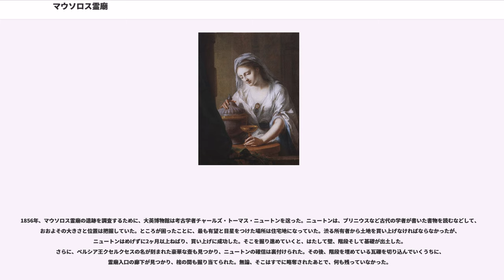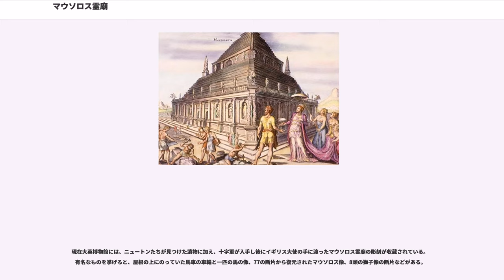マウソロス霊廟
マウソロス霊廟（マウソロスれいびょう、Tomb of Mausolus）は、マウソロスとその妻アルテミシアの遺体を安置するために造られた霊廟である。ギリシア人建築家のピュティオスとサテュロスによって設計され、スコパス、レオカレス、ブリュアクシス、ティモテオスという4人の高名な彫刻家によってフリーズ（彫刻帯）が施された。その壮麗さから、世界の七不思議のひとつに選ばれている。また、ヨーロッパ圏で使用される単語「マウソレウム（一般に巨大な墓の意、英語:"mausoleum"）」はこの霊廟に由来する。

マウソロスは、カリア国の首都をハリカルナッソス（現在のトルコ共和国ボドルム）に定め、周囲の地域も支配下に置いた。この霊廟は、マウソロスの死後に妃アルテミシアが夫のために建造したといわれているが、実際にはマウソロスの生存中に建造が開始されたと考えられている。マウソロスの死から3年後、アルテミシアの死から1年後にあたる紀元前350年に完成したといわれている。

マウソロスは、紀元前377年から紀元前353年にかけて小アジア西部のカリア国を統治したアケメネス朝ペルシアの州知事（サトラップ）である。紀元前377年、マウソロスは父の後を受け、カリア国の統治者となった。当時、カリア国は小アジアの西部地中海沿岸にあったアケメネス朝ペルシアの一州であったが、首都から離れていたことに加え、当時の州知事であったマウソロスの父がかなりの野心家で、近隣の都市や地域を支配下におさめていたため、事実上の独立国であった。そして、息子マウソロスもまた、さらに領土を拡大し、最終的には小アジアの南西部全域を手中に収めようとした。マウソロスとその妹であり妻のアルテミシア（カリア国では統治者がその姉妹と結婚するのが慣習であった。家族内の力や富を維持するためというのがその理由のひとつである）は、首都ハリカルナッソスとその周辺地域を24年にわたり支配することとなる。

マウソロスは、ギリシア語を話し、ギリシアの生活や政治にあこがれていた。そして、ギリシアの諸都市が、海岸沿いに造られ、民主主義の伝統を推奨する優れたものであることに気づいた。このため、マウソロスは、これらの都市に劣らないような壮大にして難攻不落の首都を建設しようと決心した。この首都に選ばれたのがハリカルナッソスである。

マウソロスは、ハリカルナッソスを武人の統治者にふさわしい都にしはじめた。敵の攻撃に備えるため、町に面している湾を深くし、その掘り出した土で海峡の防御を固めた。さらに、城壁や見張り台も設置された。また、市場に隣接して大きな港を造り、その奥に隠れた小さな港も造った。この港は敵の不意を着く攻撃に適していた。一方、内陸部では一般市民のために、広場や道路、家の整備が進められ、4つの門と2つの大通りが造られた。そして、ギリシア風の劇場や戦争の神アレスを祀った神殿なども建設された。湾の一画には、マウソロスの巨大な要塞型宮殿が建てられた。この宮殿は、海から、敵の攻撃目標となりうる丘の上までしっかり見渡せた。

紀元前353年、マウソロスがアルテミシアに先立って亡くなると、アルテミシアは夫に感謝の意を示すために、当時の世界で最も美しい墓を造ることを決心した（マウソロスの生存中からこの墓の計画があった、あるいは建設がすでに始められていたとも考えられている）。これが、マウソロスとアルテミシアの名を永く残すことになる大霊廟である。

霊廟の建設開始後すぐに、アルテミシアは自らに迫る危機に気づくことになる。マウソロスの死の知らせを聞いた地中海の征服地ロドス島が、反乱を起こし、首都ハリカルナッソスを攻略すべく海軍を送ってきたのだった。このことを知ったアルテミシアは、大きな港の奥にあった秘密の港に自分の船を隠した。そして、ロドス軍が上陸を開始すると、アルテミシアの海軍は横から奇襲をかけ、見事にロドス海軍を撃破した。その後、アルテミシアは機転を利かせて、自らの軍を敵船に乗せてロドス島攻略に向かわせた。ロドス人たちは、自分たちの海軍が勝利して帰ってきたと勘違いしたので、防御することもできずに町は陥落し、反乱は鎮圧された。

マウソロスの死から2年後、アルテミシアも後を追うようになくなった。伝説によれば、彼女は夫マウソロスの遺灰をワインに混ぜて飲み、悲しみのうちに息絶えたといわれている。この伝説から、アルテミシアは献身的な妻の象徴にもなっている。マウソロスとアル...